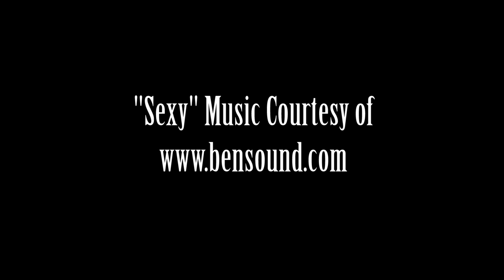Cruising Halong Bay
Daryl and Mindi, the 2foodtrippers, enjoy some of the most beautiful scenery in the world as they Cruise Halong Bay.

Our Camera
Our Fixed Food Lens
Our Bendy Tripod
Our Mic
Our Continuous Video Light
Our Shoulder Strap
Case Logic Quick Grip
Our Favorite SD Card
Our Main Hard Drive
Our Camera Bag